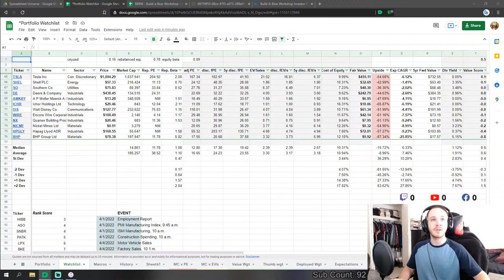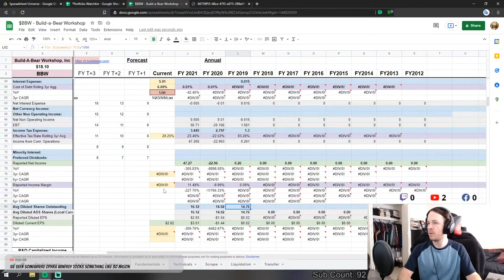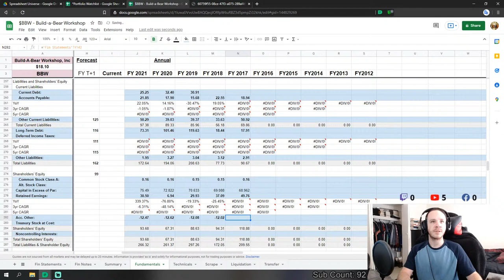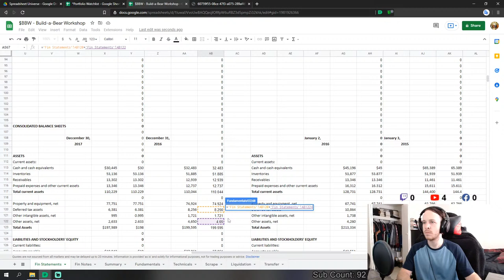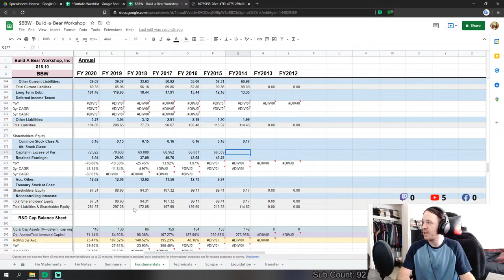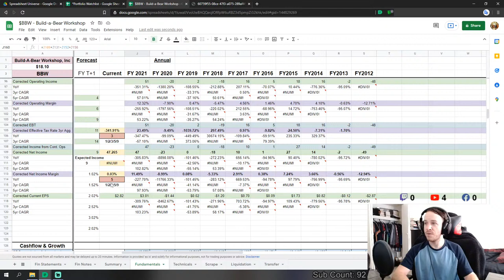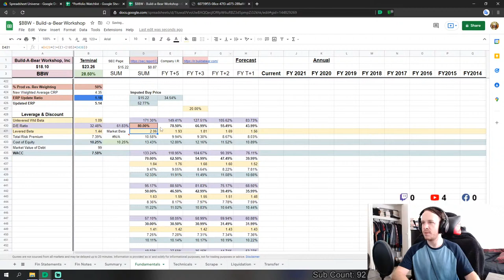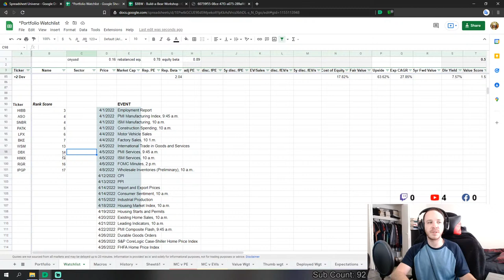BuildABear Workshop - Stock Analysis - $BBW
Come watch me value companies live

00:00:00 Intro/Watchlist
00:02:45 Prep
00:04:35 Crunching Numbers/Listening to Earnings
00:28:15 5-year Trend
00:42:30 Memeing about the Ticker
00:59:00 Historical Analysis
01:05:40 Revenue Models
01:10:35 Future Assumptions
01:00:50 "Why are Their Margins so Low?"
01:21:10 Valuation
01:27:10 Schedule/Outro